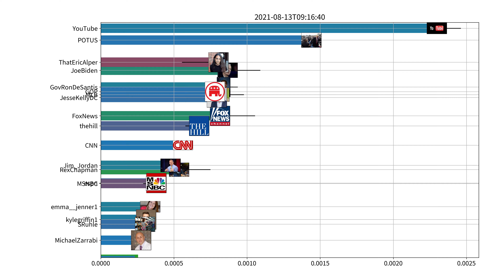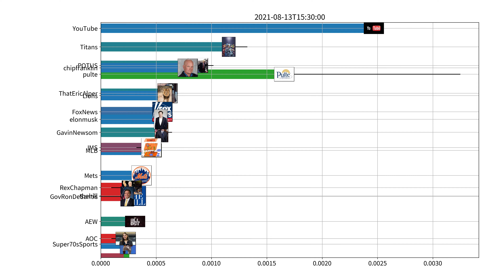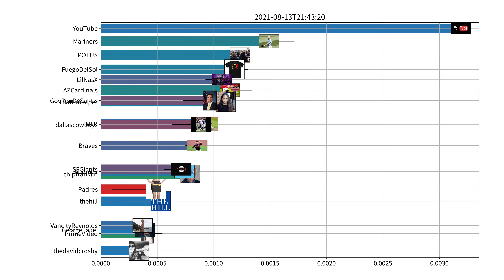Trending users on Twitter, US, 08-13-2021